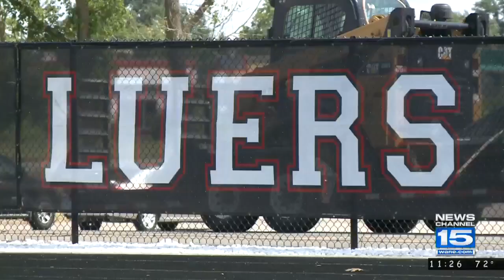GOTW Preview: Bishop Luers at Carroll